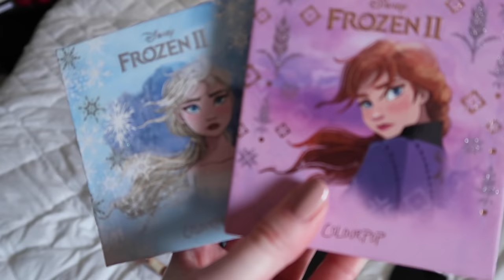GETTING RID OF HALF OF MY MAKEUP COLLECTION *not clickbait*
This is my most brutal makeup collection declutter yet. I can't wait to show you what made the cut because I only kept the things I actually LOVE.